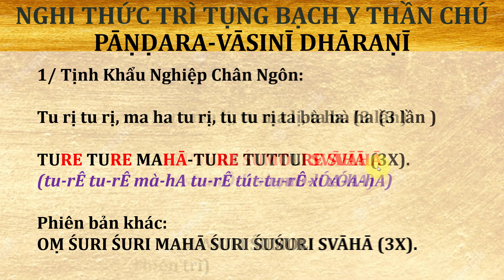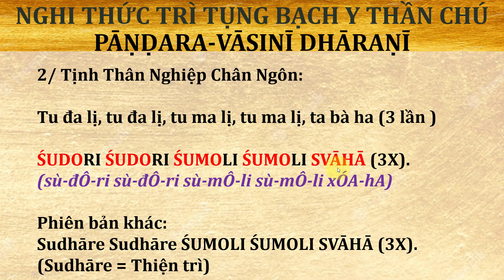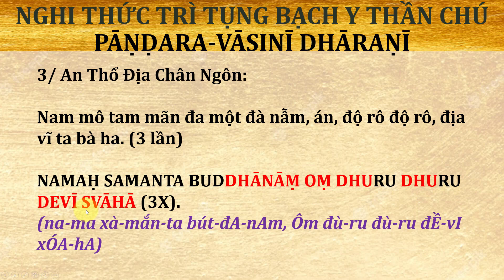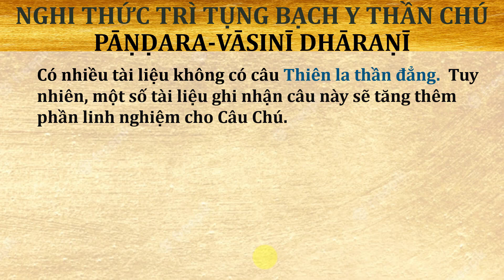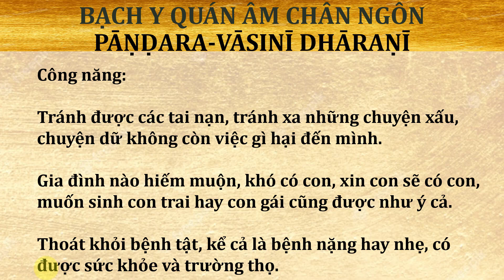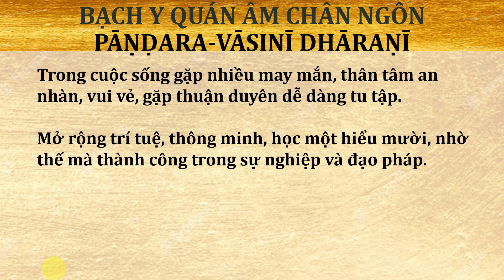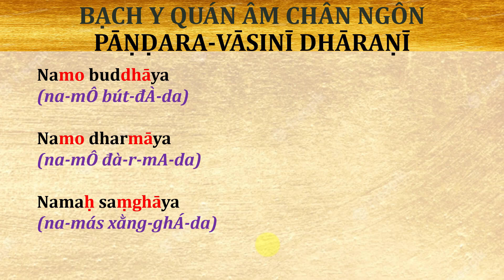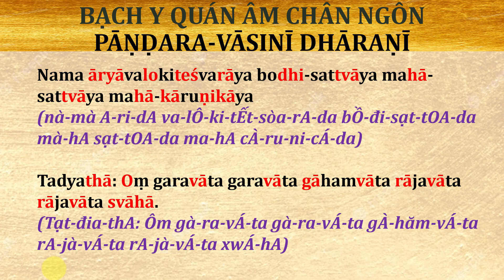Học Bạch Y Quán Âm Thần Chú (Tiếng Phạn)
1/ Tịnh Khẩu Nghiệp Chân Ngôn:

Tu rị tu rị, ma ha tu rị, tu tu rị ta bà ha. (3 lần)

TURE TURE MAHĀ-TURE TUTTURE SVĀHĀ
(tu-rÊ tu-rÊ mà-hA tu-rÊ tút-tu-rÊ xÓA-hA)

Phiên bản khác:
OṂ ŚURI ŚURI MAHĀ ŚURI ŚUŚURI SVĀHĀ (3X).

2/ Tịnh Thân Nghiệp Chân Ngôn:

Tu đa lị, tu đa lị, tu ma lị, tu ma lị, ta bà ha (3 lần )

ŚUDORI ŚUDORI ŚUMOLI ŚUMOLI SVĀHĀ (3X).
(sù-đÔ-ri sù-đÔ-ri sù-mÔ-li sù-mÔ-li xÓA-hA)

Phiên bản khác:
Sudhāre Sudhāre ŚUMOLI ŚUMOLI SVĀHĀ (3X).
(Sudhāre = Thiện trì)

3/ An Thổ Địa Chân Ngôn:

Nam mô tam mãn đa một đà nẫm, án, độ rô độ rô, địa vĩ ta bà ha. (3 lần)

NAMAḤ SAMANTA BUDDHĀNĀṂ OṂ DHURU DHURU DEVĪ SVĀHĀ (3X).
(na-ma xà-mắn-ta bút-đA-nAm, Ôm đù-ru đù-ru đỀ-vI xÓA-hA)

4/ Bạch Y Quán Thế Âm Đại Sĩ Linh Cảm Thần Chú:

Đọc câu niệm danh hiệu sau đây 3 lần:

Nam mô đại từ đại bi cứu khổ cứu nạn, quảng đại linh cảm Bạch Y Quán Thế Âm Bồ Tát . (3 lần )

Đọc câu Chú:

Nam mô Phật, nam mô Pháp, nam mô Tăng,
Nam mô cứu khổ cứu nạn Quán Thế Âm Bồ Tát,

Có nhiều tài liệu không có câu Thiên la thần đẳng.  Tuy nhiên, một số tài liệu ghi nhận câu này sẽ tăng thêm phần linh nghiệm cho Câu Chú.

Namo buddhāya
(na-mÔ bút-đÀ-da)

Namo dharmāya
(na-mÔ đà-r-mA-da)

Namaḥ saṃghāya
(na-más xằng-ghÁ-da)

Nama āryāvalokiteśvarāya bodhi-sattvāya mahā-sattvāya mahā-kāruṇikāya
(nà-mà A-ri-dA va-lÔ-ki-tẾt-sòa-rA-da bỒ-đi-sạt-tOA-da mà-hA sạt-tOA-da ma-hA cÀ-ru-ni-cÁ-da)

Tadyathā: Oṃ garavāta garavāta gāhamvāta rājavāta rājavāta svāhā.
(Tạt-đia-thA: Ôm gà-ra-vÁ-ta gà-ra-vÁ-ta gÀ-hăm-vÁ-ta rA-jà-vÁ-ta rA-jà-vÁ-ta xwÁ-hA)

Công năng:

Tránh được các tai nạn, tránh xa những chuyện xấu, chuyện dữ không còn việc gì hại đến mình.

Gia đình nào hiếm muộn, khó có con, xin con sẽ có con, muốn sinh con trai hay con gái cũng được như ý cả.

Thoát khỏi bệnh tật, kể cả là bệnh nặng hay nhẹ, có được sức khỏe và trường thọ.

Người gặp nạn nguy cấp, hãy đọc kinh chú này lên sẽ được chư vị Phật, Bồ Tát đến giúp đỡ.

Có được tài lộc, không còn chịu cảnh nghèo đói, khốn khổ thiếu thốn nữa.

Người dính vào kiện tụng, ngục tù, bị đánh đập, hành hạ chỉ cần niệm thần chú này sẽ được giải thoát.

Trong cuộc sống gặp nhiều may mắn, thân tâm an nhàn, vui vẻ, gặp thuận duyên dễ dàng tu tập.

Mở rộng trí tuệ, thông minh, học một hiểu mười, nhờ thế mà thành công trong sự nghiệp và đạo pháp.